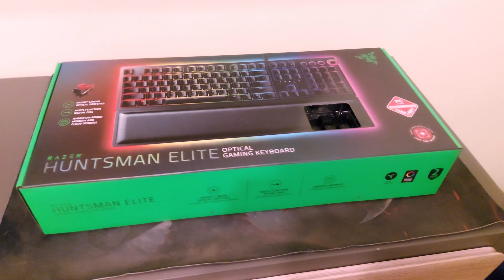[TF2] Nowa klawiatura od Razera!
Dobijemy 15 łapeczek w górę?
Nie zapomnijcie o komentarzach, ponieważ zawsze przypnę wam serduszko ❤ (◕‿◕)